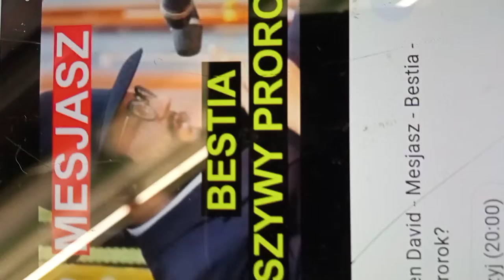Zajawka?-Nowy MESJASZ!?w IZRAELU! ODBUDOWA Świątyni Salomona?w miejscu?MECZETU AL AKSA?- i AWANTURA?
3 MESJASZY to za dużo.moze być w Świecie niezła Awantura na pocz.zwł.IZRAEL - ISLAM? więc Ora et Labora.amen. xxxxxxxxxxxxxxxxxxxxxxxxxxxxxxxxxxxxxxxxxxxxxxxxxxxxxxxxxxxxxxxxxxxxxxxxx